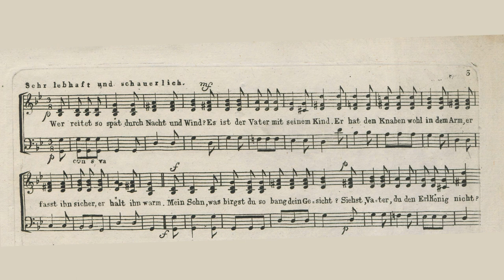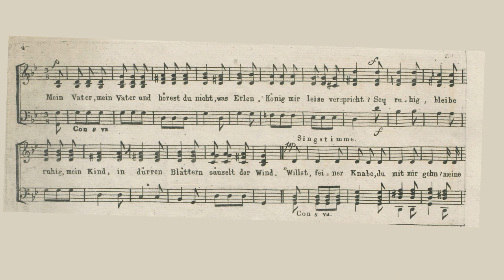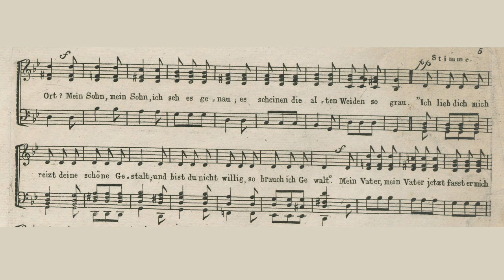Johann Friedrich Reichardt (1752 – 1814) - Erlkönig | [Score Video]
I found this song in a collection of Goethe poetry set to music by various composers the other day, and decided to put it out there so that it could be enjoyed. One issue with Schubert's version being so great is that other settings of Erlkönig aren't done as much, which is sad.

The text lends itself amazingly to be interpreted and to have its story told through inflection. The Erl King, or Elf King is the malicious King of the Fairies in German folklore.

Given the size of the keyboard I use to record, some octaves in the lower bass could not be done. Also I took 'liberties' with the tempo marking and interpretation. Mea Culpa.

J. F Reichardt (1752 – 1814) was a German composer who was chummy with the likes of Immanuel Kant, Goethe, and Schiller. he sympathies for the French Revolution almost cost him his career, however what he lost from it was reinstated later. He wrote many singspiels and lieder, although now he is not that well known it seems.